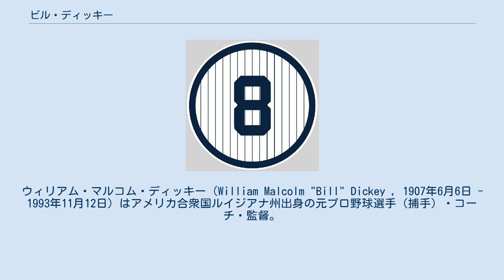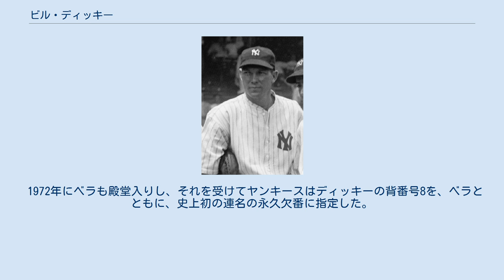ビル・ディッキー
ウィリアム・マルコム・ディッキー（William Malcolm "Bill" Dickey , 1907年6月6日 - 1993年11月12日）はアメリカ合衆国ルイジアナ州出身の元プロ野球選手（捕手）・コーチ・監督。
右投左打。
 1928年にニューヨーク・ヤンキースと契約し、同年8月15日のメジャーデビュー。
優れたリードと強肩を武器にレギュラーとなり、打撃面でも1929年から1934年まで6年連続打率3割以上を記録した。
1936年には捕手史上最高打率となる.362を記録。
この年から1939年まで4年連続の20本塁打100打点でチームの4年連続世界一に貢献した。
ルー・ゲーリッグ引退後の1940年からは正式な任命こそなかったが実質的なキャプテンとしてチームを牽引。
1944年から2年間は第二次世界大戦に応召。
1946年復帰後には監督も兼任したが、リーグ3位に終わりシーズン終了後に現役を引退し、監督も退任した。
 1949年に一塁ベースコーチ兼捕手コーチとしてヤンキースに復帰し、自身の背番号8を受け継いだヨギ・ベラの守備を徹底的に鍛え上げて、メジャー史上屈指の捕手に成長させた。
 1954年野球殿堂入り。
 ビル・ディッキーのアメリカ野球殿堂のプラーク ディッキーの背番号「8」。
 ニューヨーク･ヤンキースの永久欠番に1972年指定。
 1972年にベラも殿堂入りし、それを受けてヤンキースはディッキーの背番号8を、ベラとともに、史上初の連名の永久欠番に指定した。
 1993年、アーカンソー州にて死去。